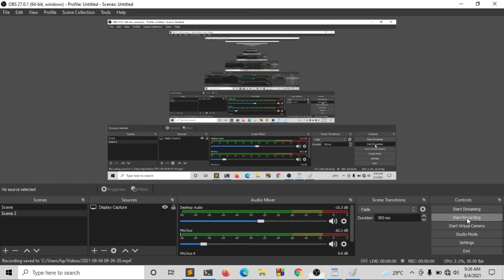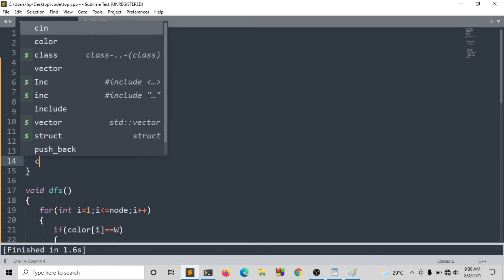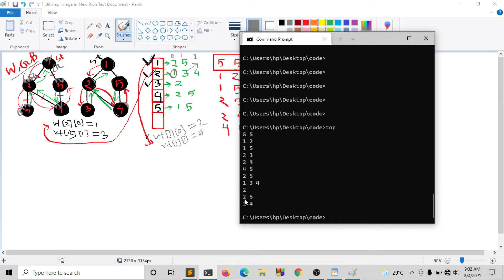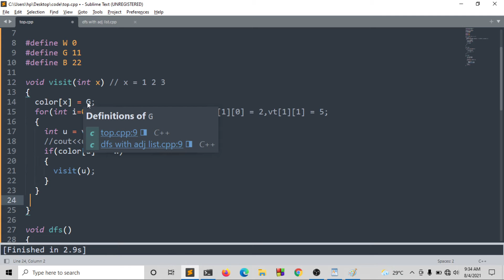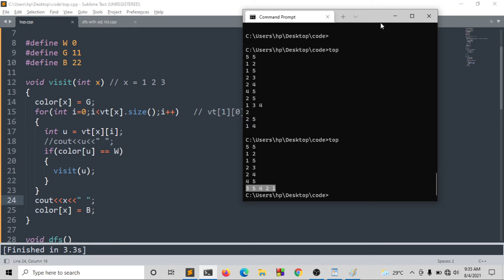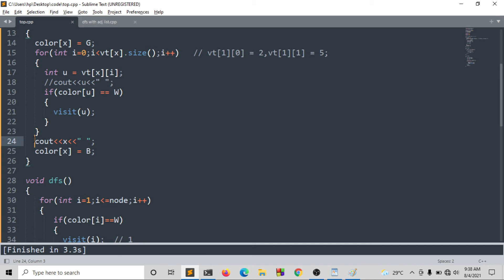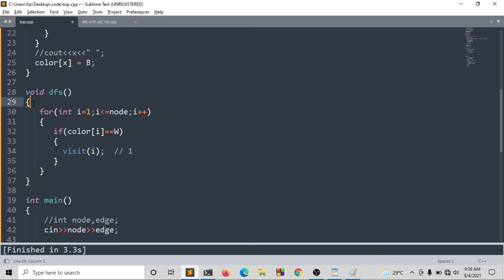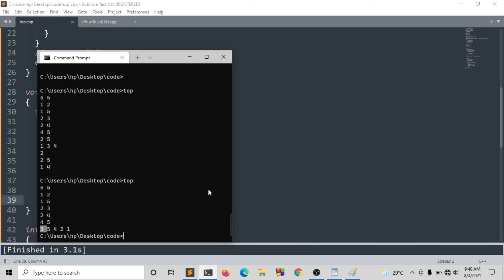13. Graph Theory C++ ( DFS Implementation with Adjacency List )( Bangla|বাংলা )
Graph Theory Series Bangla Tutorial c++